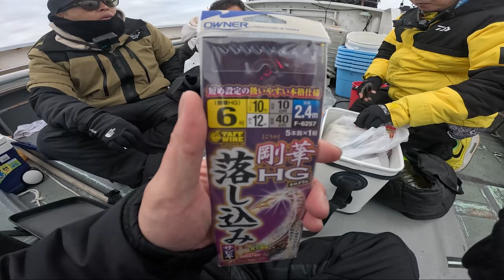【青物】サビキを海底まで落とすと・・・？【ブリ】【ヒラマサ】【カンパチ】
今回の動画は長崎発祥の釣りと言われている落とし込み釣りで青物（ブリ・ヒラマサ・カンパチ）や真鯛などを狙ったオフショア（船釣り）です！

そして今回は天才キッズエギンガーのハヤト君も参加してます！
目標は10キロを超えるブリ・ヒラマサ・カンパチ！釣果はいかに・・・？